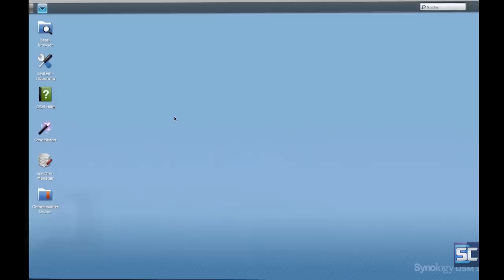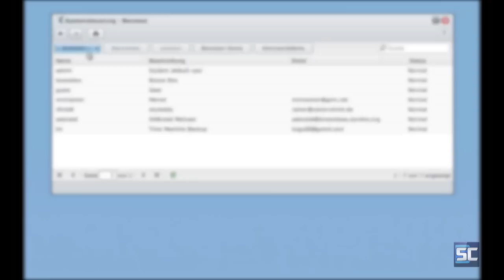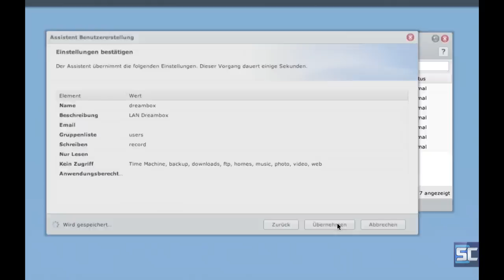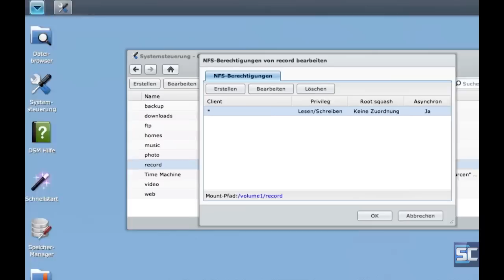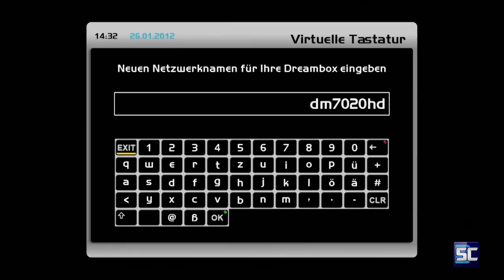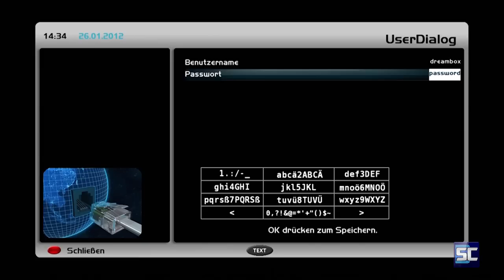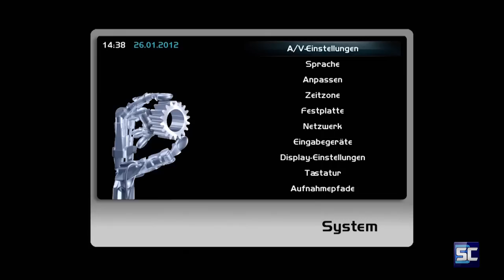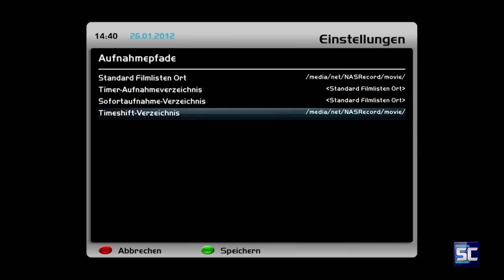Folge 28 - NAS Freigaben mounten und als Aufnahmepfad benutzen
Es war nicht meine Absicht, Alle Besucher die sich auf meiner Facebook Seite an der Umfrage zu dieser Folge beteiligten, 2 Monate warten zu lassen. Aber zu diesem Thema gibt es so viele Sachen zu erzählen und zu zeigen dass ich für das erste Tutorial zu dem Thema entscheiden musste was ist Einsteiger freundlich und führt im optimalen Fall zum Erfolg. Mir ist bewusst das das hier Gezeigte nur einen Ansatz bedeutet und um so mehr würde es mich freuen wenn Euer Interesse an dem Thema soweit geweckt ist, dass Ihr noch weitere Folgen zu dem Thema ertragen könnt

Was ist ein NAS ? Treffender als in dem deutschen WIKI Eintrag kann man es nicht auf den Punkt bringen:

Network Attached Storage (NAS, dt. netzgebundener Speicher) bezeichnet einfach zu verwaltende Dateiserver. Allgemein wird NAS eingesetzt, um ohne hohen Aufwand unabhängige Speicherkapazität in einem Rechnernetz bereitzustellen.

Die Flut der Anbieter mit entsprechender Hardware ist mittlerweile richtig unübersichtlich. Auch für den Eigenbau eines NAS gibt es ausgereifte und sehr empfehlenswerte Software (z.B. FreeNAS). Viele Hersteller überschreiten schon lange den Funktionsumfang wie er so treffend in der Kurzbeschreibung der WIKI steht. So sind ausgefeilte Streaminglösungen für das lokale Netzwerk genauso möglich wie einen heimischen Mailserver aufzusetzen, oder den NAS als Druckerserver zu benutzen.